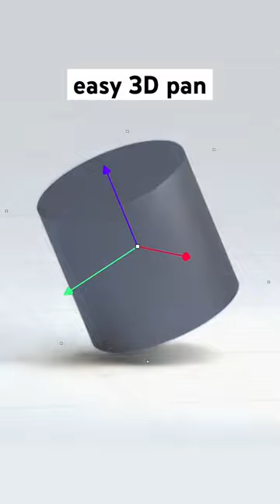The Easiest 3D Pan 🩶